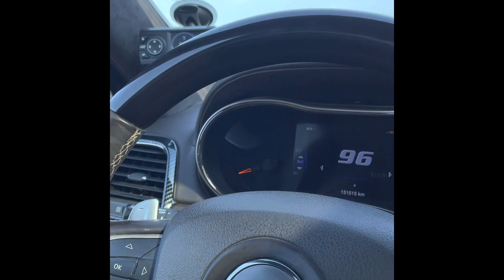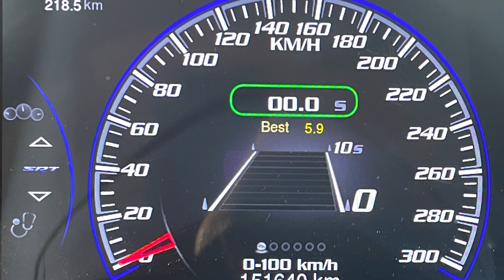2014 Jeep Grand Cherokee Ecodiesel “SRT Design”